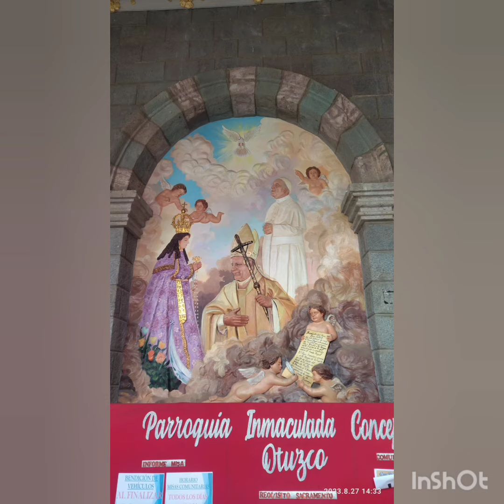2-2 Visitando a la mamita Virgen de La Puerta de Otuzco,La Libertad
Estubo cerrado el interior del Santuario ,dónde se realiza la Santa Misa.Fuimos a su altar principal mira a la plaza principal.Se sube por escalera la paredes adornadas pintadas.